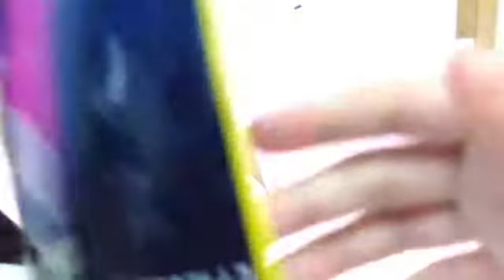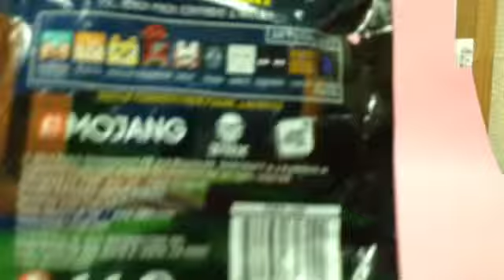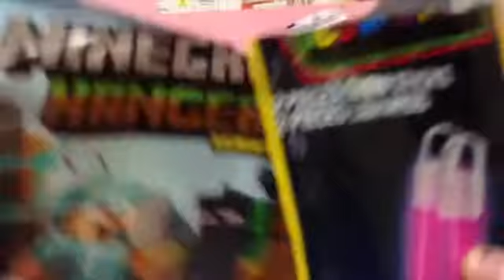Opening a surprise blined bag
Enjoy minecraft fans and lps fans